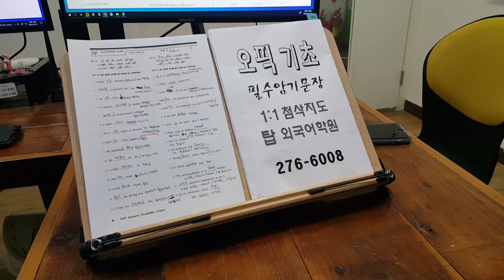오픽 대학생 직장인 전주영어회화 영어면접 승진대비 OPIC 탑외국어학원 220223